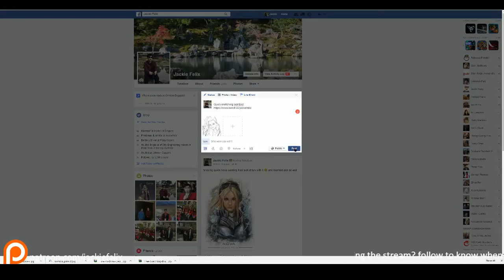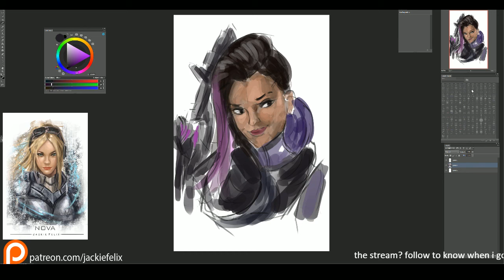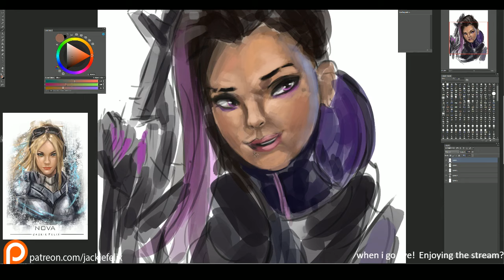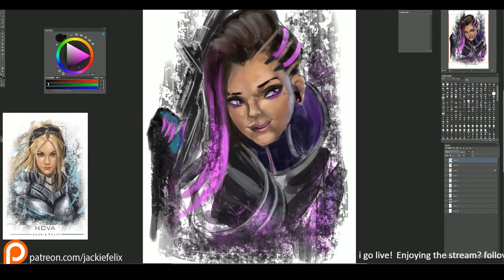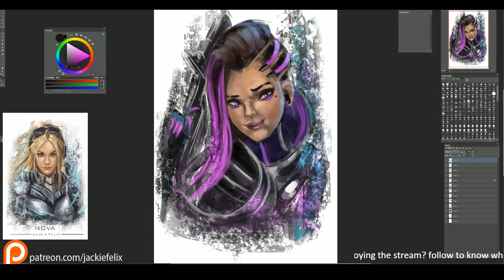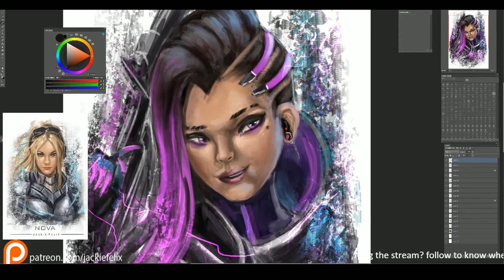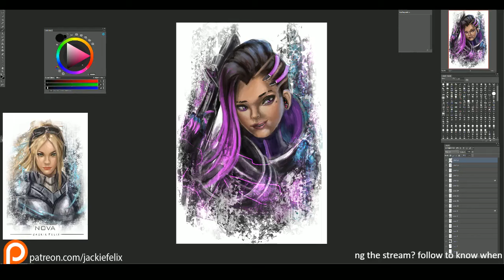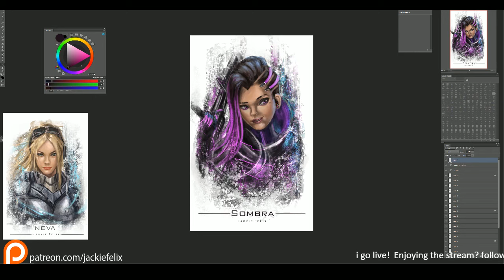Sombra painting digital!